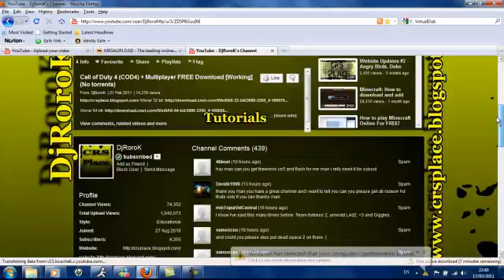FREE Call Of Duty WaW 0-11th Prestiege Lobbys